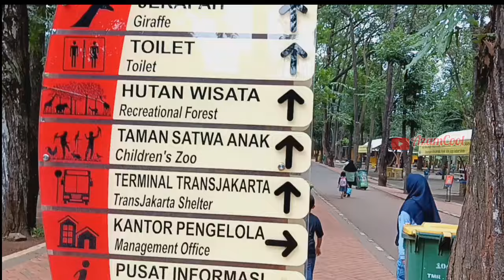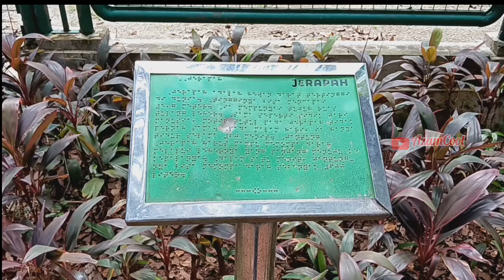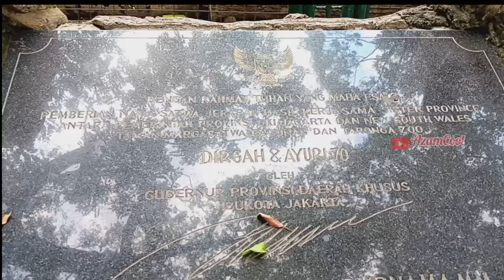Eksplore Jerapah di Taman MargaSatwa Ragunan @AzamCool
Assalamualaikum

Video ini khusus tentang eksplore Jerapah yg berada di kandang jerapah Taman Margasatwa Ragunan

Untuk info selemgkapnya,silakan disimak videonya sampai selesai yaa..

Dan jangan lupa selalu memberikan support di channel AzamCool dgn. ara me.beri Like,komentar dan subcsribe terima kasih 🙏👌🥰